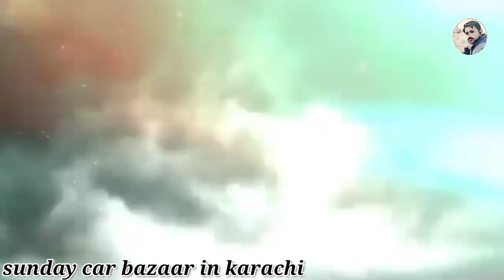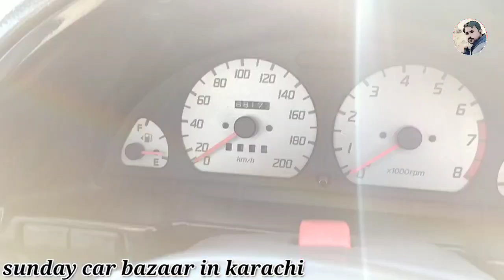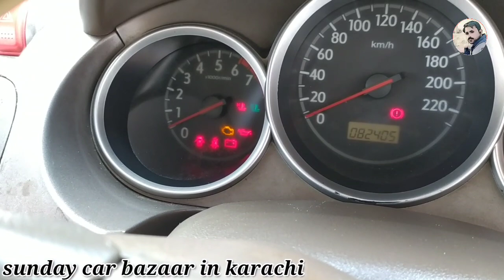Itwar car bazaar karachi part 2 l sunday car market l Nks Karachi Motors l 7 september 2020 l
Itwar car bazaar karachi part 2 sunday car market Nks Karachi Motors l

1-itwar car bazaar karachi part 2
2-sunday car market
3-nks karachi motors
4-sunday car bazaar
5-karachi car bazaar
6-how to nks karachi motors
7-used and new car
8-car bazaar karachi
9-karachi car information
10-karachi car update
11-cheap price car for sale
12-car bazaar
13-custum paid car
14-karachi car delar
15-karachi bazaar